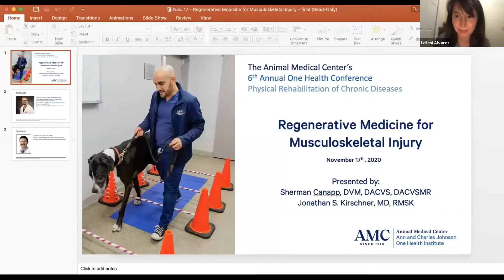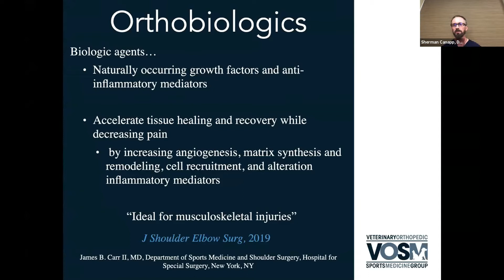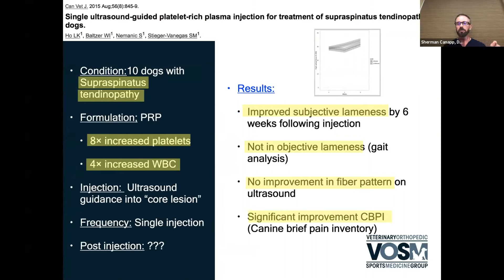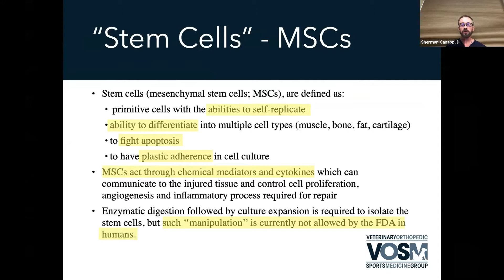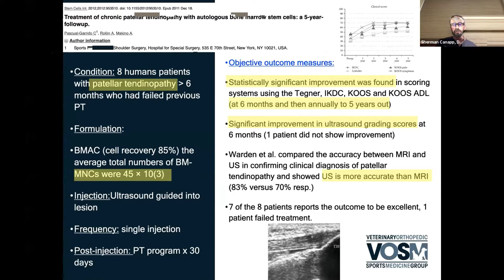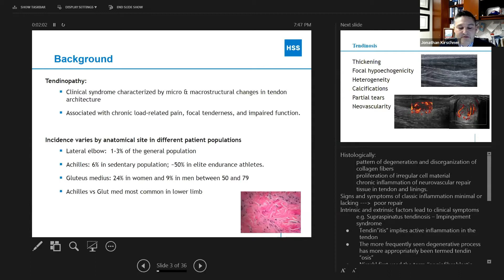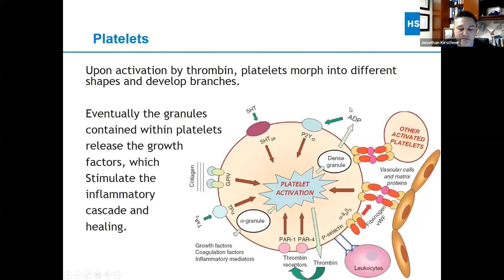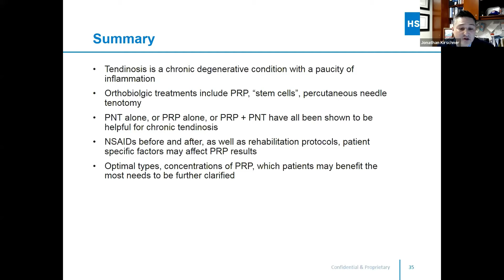Regenerative Medicine for Musculoskeletal Injury | AMC's One Health Conference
Lecture on Regenerative Medicine for Musculoskeletal Injury presented by Dr. Sherman Canapp and Dr. Jonathan Kirschner. This lecture was part of AMC's 6th Annual One Health Conference with speaker faculty discussing human and veterinary approaches to the physical rehabilitation of chronic diseases.

AMC's annual One Health Conference is presented by the Ann and Charles Johnson One Health Institute at the Animal Medical Center